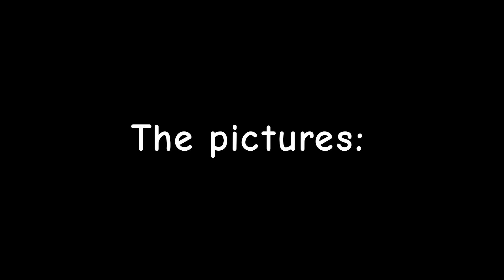Pictures (Resubido)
Audio de dónde lo saque:

Lamentablemente no encontré el vídeo donde lo saque en el 2021 asi que encontré otro audio xD